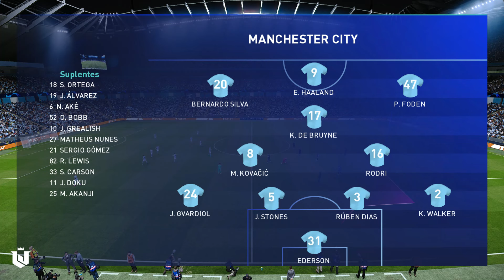Manchester City vs Real Madrid ● Cuartos de Final Champions League 2023/24 ● Pes 2021